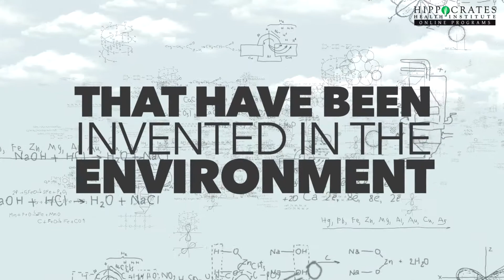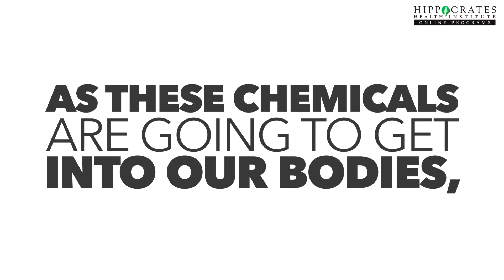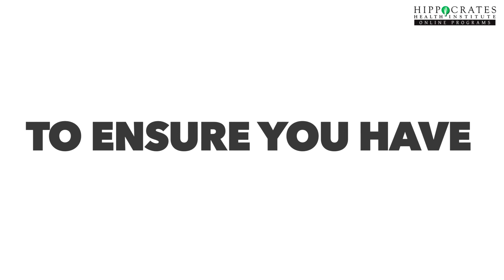We need to Detox - Hippocrates Health Institute